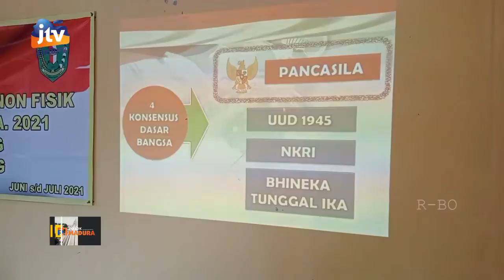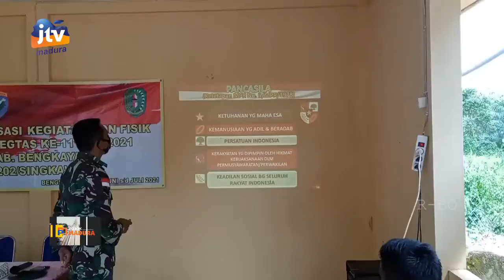Sasaran Non Fisik TMMD Regtas 111 Gelar Komsos Tangkal Radikalisme